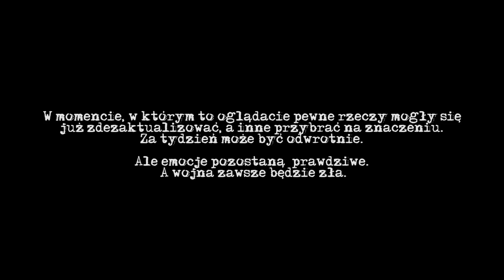WOJNA. WYOBRAŹ TO SOBIE / THE FACE OF WAR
This film was made based on the statements of Ukrainian civilians.
It's the voice of our friends that needs to be heard.

At the moment you are watching this, some things may not be relevant anymore, while some may be even more relevant than before. This can change from week to week.

But the emotions will stay true. War is always hell.

Ten film powstał na podstawie relacji ukraińskich cywilów.
To głos naszych przyjaciół, który musi zostać wysłuchany.

W momencie, w którym to oglądacie pewne rzeczy mogły się już zdezaktualizować, a inne przybrać na znaczeniu. Za tydzień może być odwrotnie.

Ale emocje pozostaną  prawdziwe. A wojna zawsze będzie zła.

(muzyka dzięki uprzejmości Jaguarec oraz Artlist)